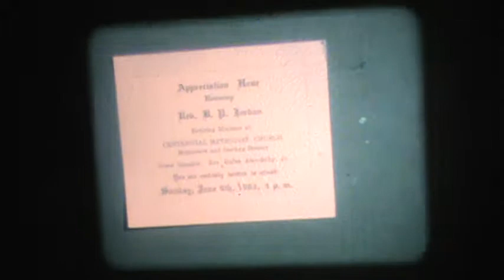Baltimore 1960's part 24